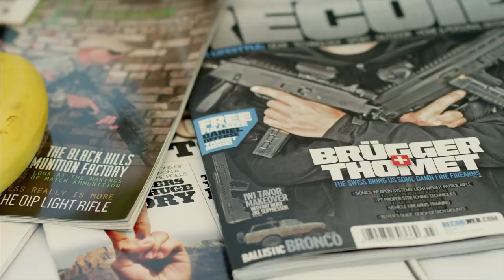Young Once (TV Series) - Season 1 Ep 1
In this episode: Cassie Randolph reconnects with an old boyfriend while Rob Groeschell and the baseball team concoct a plan to change their negative image on campus. Against Robert Carlson’s advice, Tony Walsh signs up for every school club except the one Robert is leading.